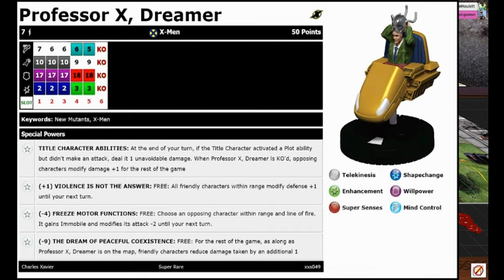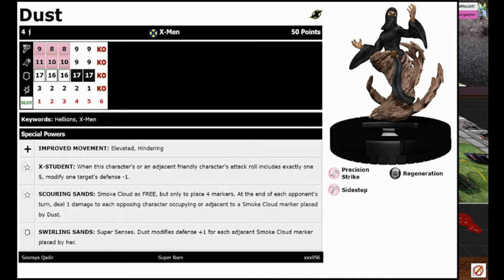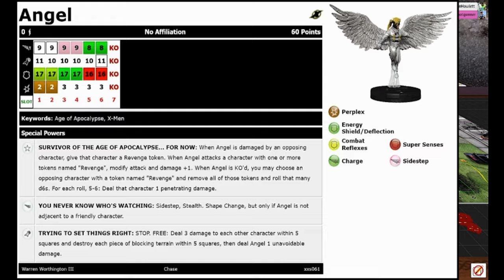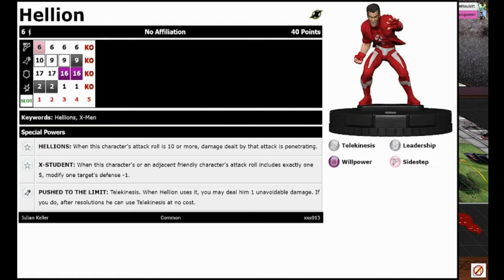Dial H for Heroclix: Thursday Throw down Ep. 34 Avengers Infinity VS X-men Xaviers School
Based on your votes, Kalder and Simeon have built teams from Avengers Infinity and X-men Xaviers School. Who will be the best of the best? Tune in to find out in this epic Golden Age Heroclix Throwdown!

Next round Kalder is building out of TMNT Unplugged Simeon will build from Star trek the original series.

Special thanks to ineverwin on steam who made the Heroclix mod for table top simulator that we use to play.